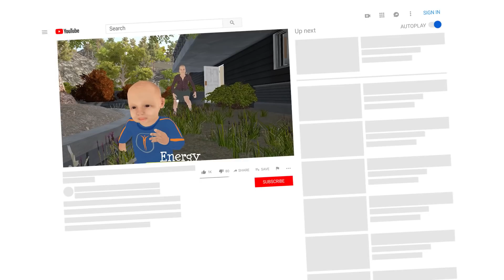ВНУК ВЫКИНУЛ БАБУШКУ ИЗ ОКНА! - Granny Simulator